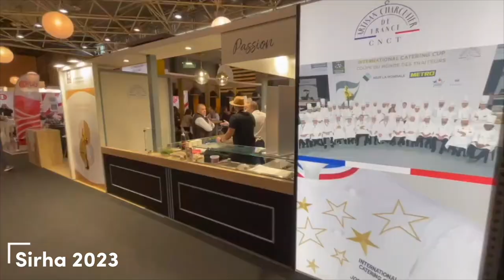RETROSPECTIVE CEPROC 2022-2023… COMME SI VOUS Y ETIEZ !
Revivez en images les temps forts de l’année 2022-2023. Des projets pédagogiques à foison, des concours, des rencontres avec des chefs, des séjours à l’international en Allemagne, Danemark et Portugal, des événements culinaires de premier plan au sein de l’établissement et dans des lieux prestigieux…
Dans l’attente de la rentrée et d’autres nouvelles aventures prometteuses, le CEPROC vous souhaite un très bel été !